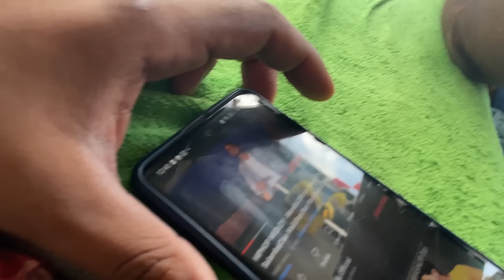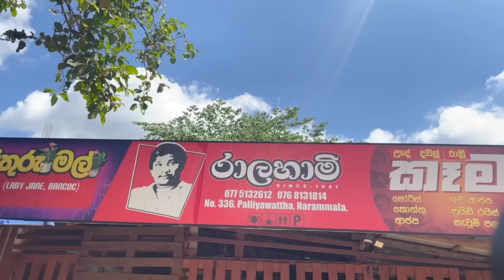Anuradhapura Concert|Gayan Gunawardana|Poojani Bhagya|RAWDS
🔴Connect with GAYAN GUNAWARDANA🔴

🔴Connect with POOJANI BHAGYA🔴